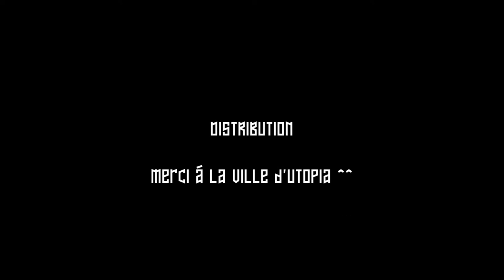Utopia,ville de demain ?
SimCity,Ville de demain